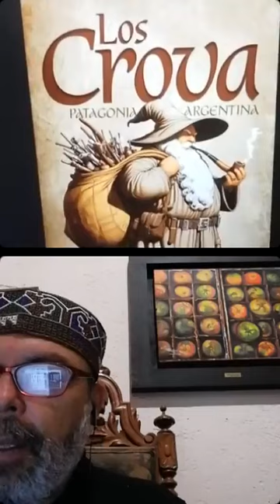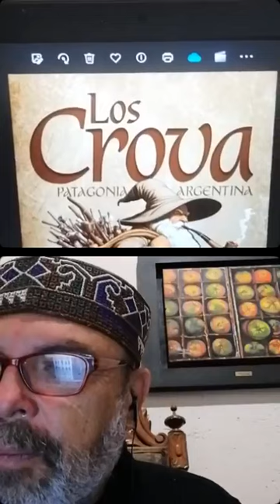PIPA CLUB ARGENTINA EL ABREZO CONSULTORIO PIPERO 69, CHARLAMOS DE BOQUILLAS, SISTEMAS INNOVADORES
PIPA CLUB ARGENTINA EL ABREZO CONSULTORIO PIPERO 69, CHARLAMOS DE BOQUILLAS, SISTEMAS INNOVADORES EN LAS PIPAS Y MUCHO MAS , CON LAS CONSULTAS Y APORTES DE LOS COFRADES EL DR. TOBACCO Y DR PIPE INTERACTUANDO EN VIVO EN UN BUEN ENCUENTRO PIPERIL ABREZOS FELICES Y SANOS HUMOS